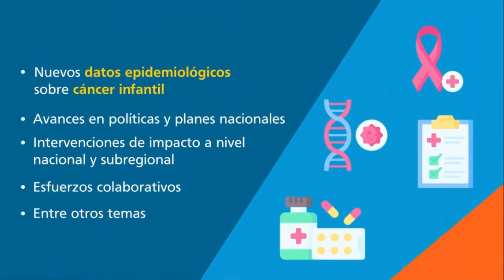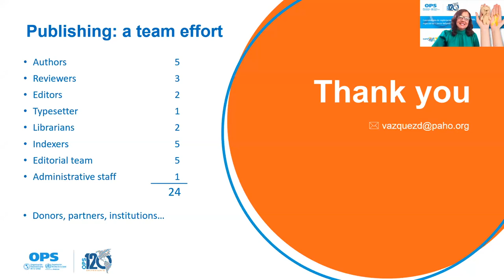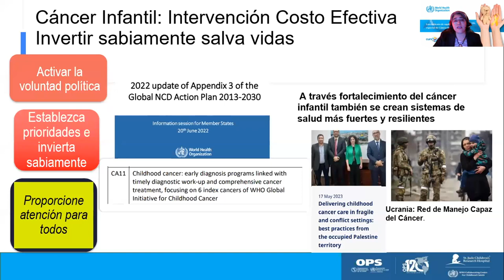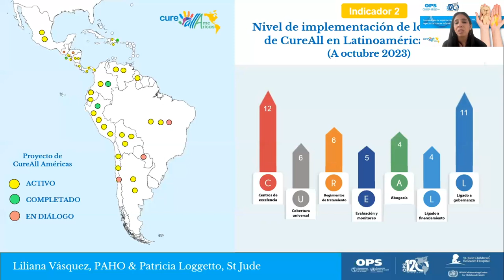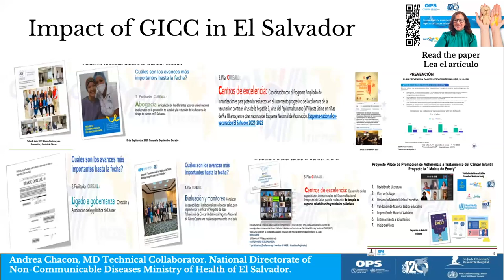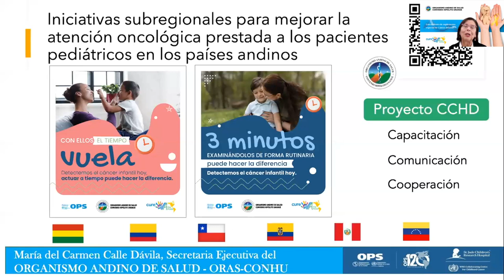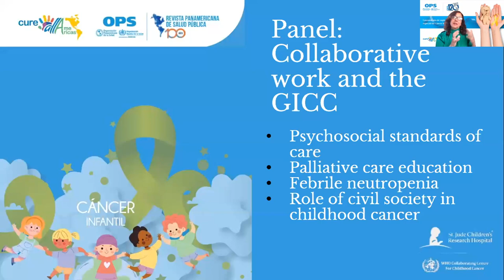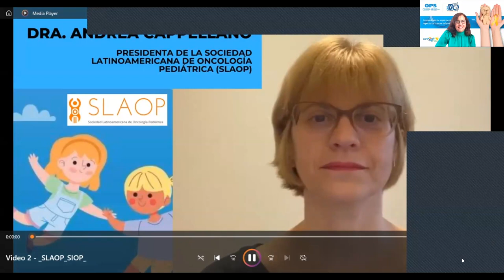Lancement du Supplément spécial Cancer chez l'enfant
Chaque année, plus de 280 000 enfants dans le monde reçoivent un diagnostic de cancer, dont 90 % vivent dans des pays à revenu faible ou intermédiaire où le traitement est indisponible ou inabordable. L'échec du traitement est courant et multifactoriel dans de nombreux PRFI, notamment l'échec du diagnostic, les erreurs de diagnostic, les traitements abandonnés, les décès toxiques (liés au traitement) et les rechutes excessives dans le monde, avec pour résultat qu'environ 20 % seulement des enfants atteints de cancer dans pays à revenu faible survivent, contre plus de 80 % dans les pays à revenu élevé. Pour lutter contre cette iniquité, l'OMS a lancé en septembre 2018 l'Initiative mondiale contre le cancer de l'enfant (GICC) dans le but d'atteindre au moins 60 % de survie des enfants atteints de cancer d'ici 2030. Si elle est mise en œuvre avec succès, on estime qu'un million supplémentaire les enfants atteints de cancer pourraient être sauvés au cours de la prochaine décennie.

En Amérique latine e Caribe, on estime qu’au moins 29 000 enfants de moins de 19 ans développeront un cancer chaque année et que plus de 10 000 enfants en mourront. Parmi les facteurs les plus importants qui contribuent à une faible survie au cancer infantile figurent la mortalité associée aux infections et la difficulté d’accéder à un traitement rapide et de qualité. Il existe une interaction complexe de facteurs qui contribuent à cette profonde inégalité, enracinée dans la faiblesse des systèmes de santé incapables de répondre aux besoins des enfants et de leurs familles et dans la faible priorité politique accordée au cancer infantile.

Dans le cadre des 5 premières années depuis le lancement du GICC, nous devons réfléchir à nos réalisations et aux défis en matière de cancer infantile et encourager tous nos États membres à avancer de manière décisive vers la mise en œuvre complète des meilleures pratiques en matière de lutte contre le cancer infantile, soutenue par une politique de l’équité en santé. Ce supplément spécial sur le cancer infantile met en lumière les réalisations conjointes du Bureau sanitaire panaméricain, de St Jude Children´s Research Hospital et des États membres et nous rappelle qu'il reste encore un long chemin à parcourir pour garantir la pleine mise en œuvre du cadre CureAll de l'OMS dans les Amériques.